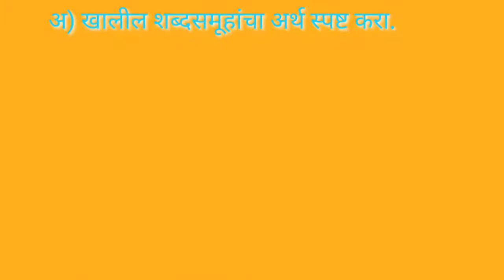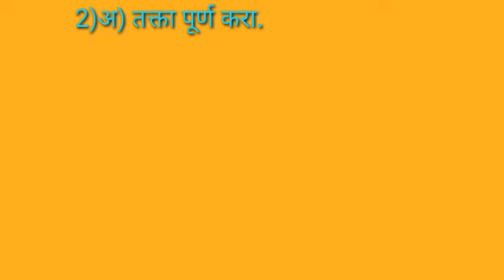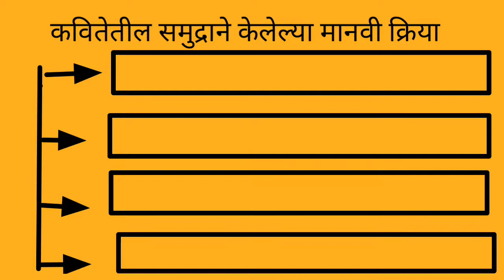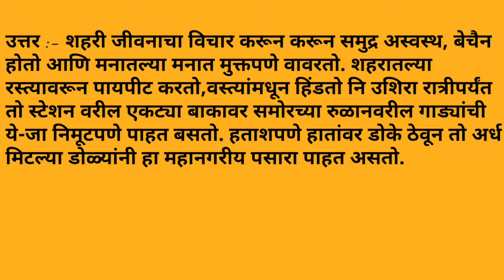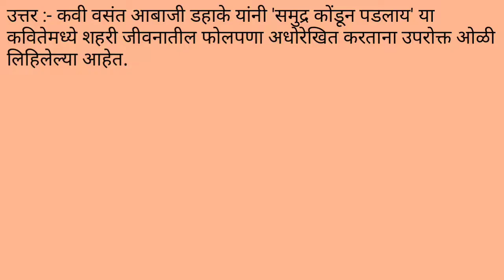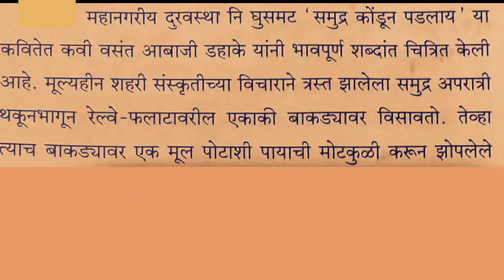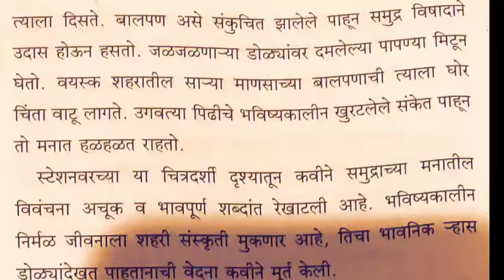CreativeMarathi बारावी मराठी |समुद्र कोंडून पडलाय कविता प्रश्न उत्तर|Samudra Kondun Padalay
या व्हिडिओमध्ये इयत्ता बारावी नववी कविता 'समुद्र कोंडून पडलाय' याचे प्रश्न उत्तरे दिलेली आहेत पुढील व्हिडिओमध्ये राहिलेला भाग देणार आहे.